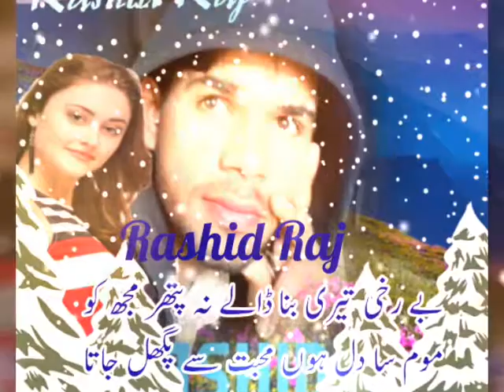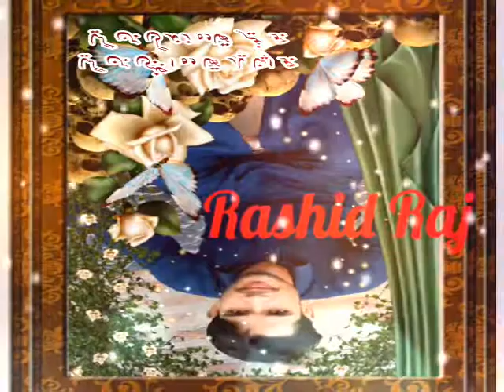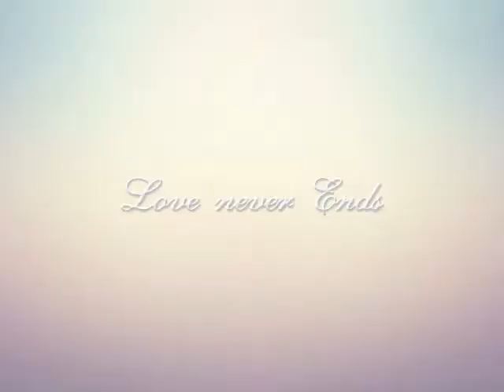Said song Rashid Raj put